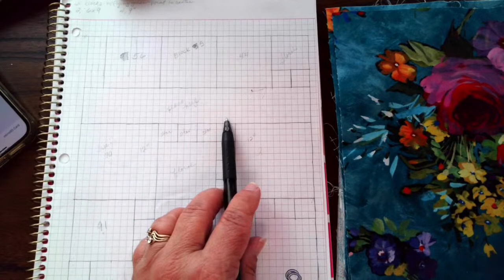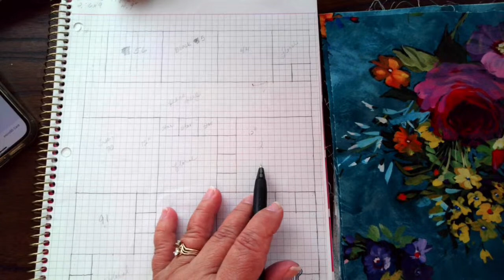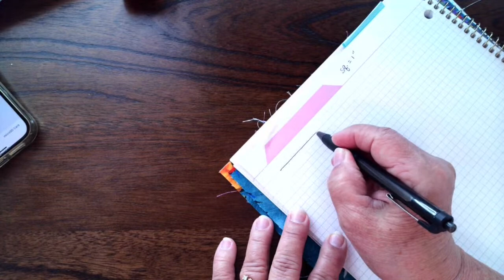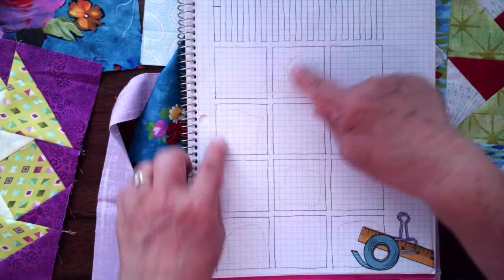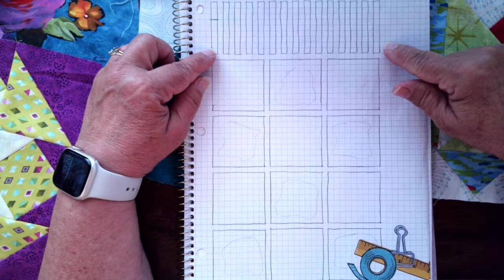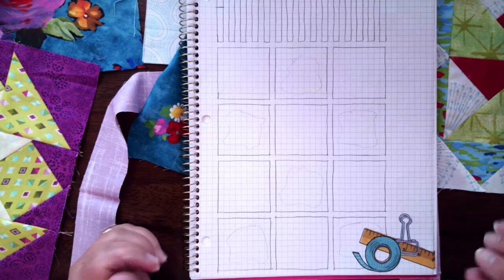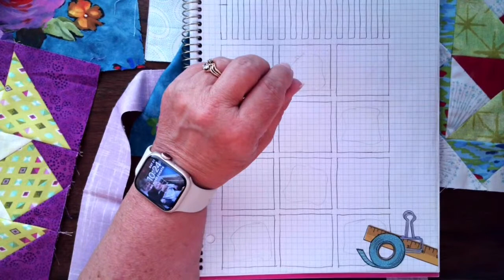Dee's Saturday Sampler – Color My Quilt Color Theory for Quilters Class 10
Join Quilting Instructor Dee Christopher in a hands-on class where you practice color theory by creating quilt blocks. When the class is finished, you will be able to make them into a quilt!

This week, Dee discusses adding supporting blocks to your quilt.

You can see all of Dee’s Color My Quilt Classes